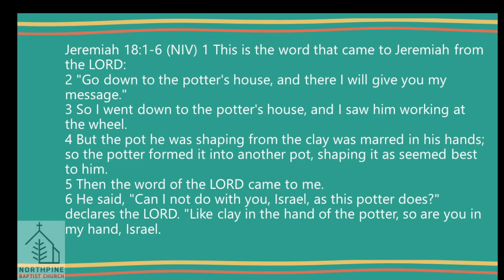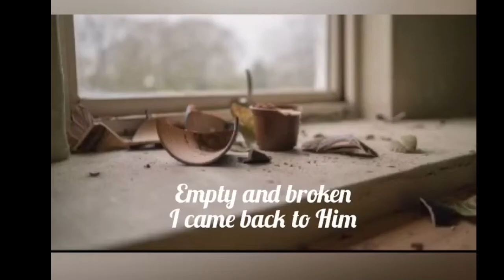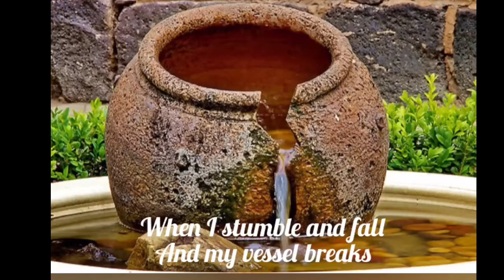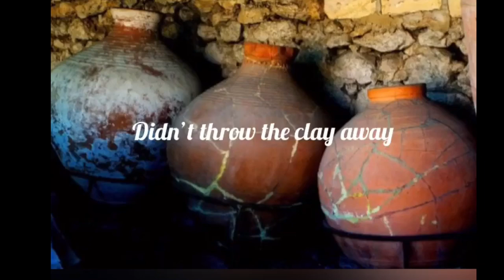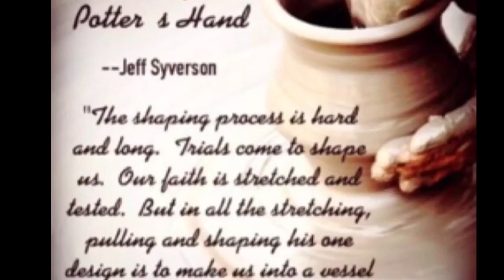NBC Sunday Service, D Petersen, Jer 18, 01 Sept 2024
Northpine Baptist Church, Sunday Service, 01 September 2024- "Are you ready for a Makeover?" Jeremiah 18:1-6